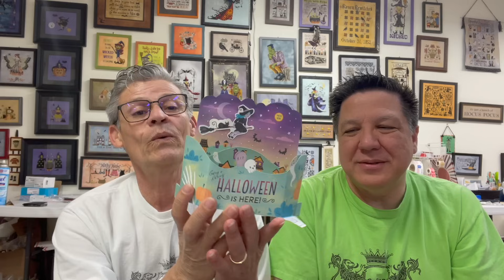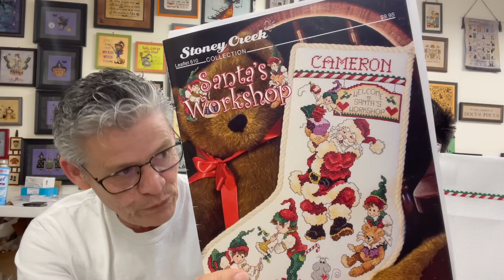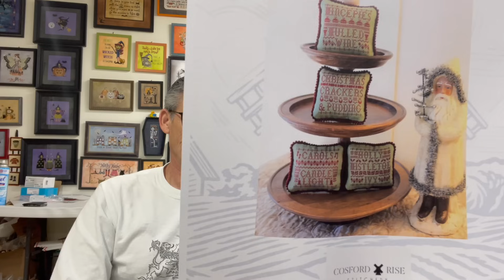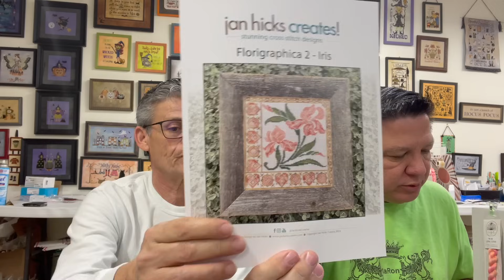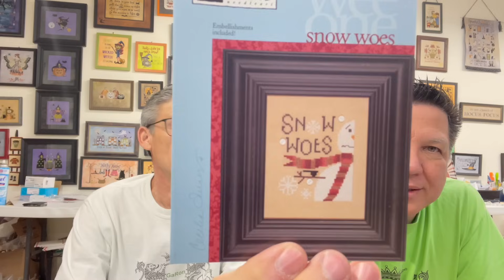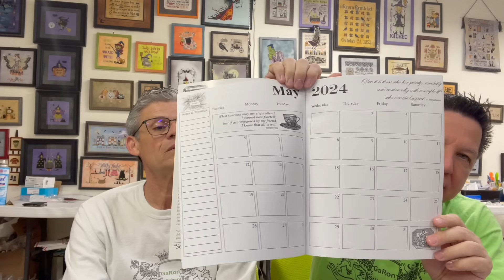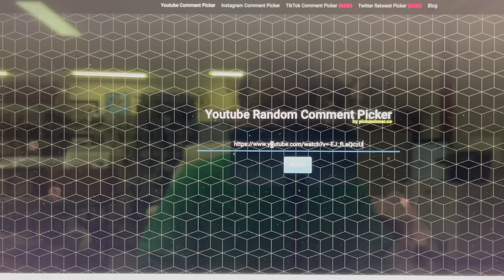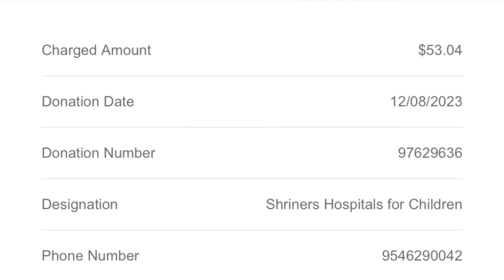GaRon Stitchery – Flosstube 72: Updates – SAL and Building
Shout Outs: @thestitchinduo @MotorCityStitchers @angelaloves2stitch

Gary - Gary_Wayne_Hovatter
GaRon_Stitchery

ANNOUNCEMENTS

December 9th 2023 2PM Bag Sale

Finishes
Thoughts of Halloween by Shepherd’s Bush

GaRonDesignerFocus for 2023

December - Shepherd's Bush

GaRonDesignerFocus for 2024
January – Lila’s Studio
February – Heartstring Samplery
March – JBW Designs
April – The Scarlett House
May – Stacy Nash Primitives
June – The Drawn Thread
July – Just Another Button Company/Art to Heart
August – Fox & Rabbit/ The Blackberry Rabbit
September – Little Robin Designs
October – Lucy Beam
November – La-D-Da
December – Madame Chantily

Stitching in the Wild 2024 Second Weekend–

When:
9/12/24 – 9/15/24 – First Weekend
9/19/24 – 9/22/24 – Second Weekend

Where:
Montgomery, Alabama

Michelle Rogers

Charity – Shriners Hospitals for Children and St Jude – Ronny’s Birthday bag sale donated $3200.00